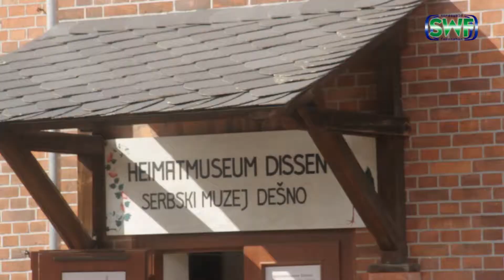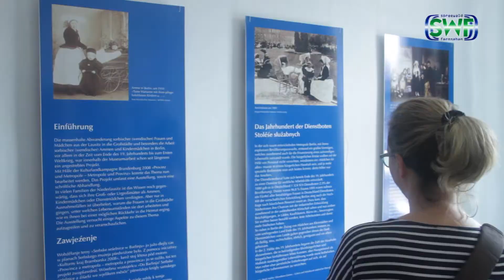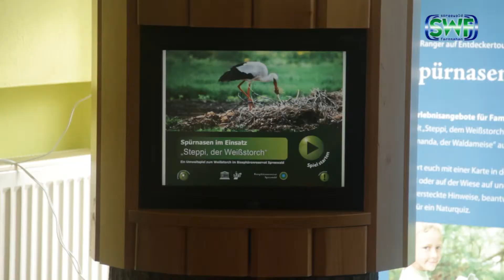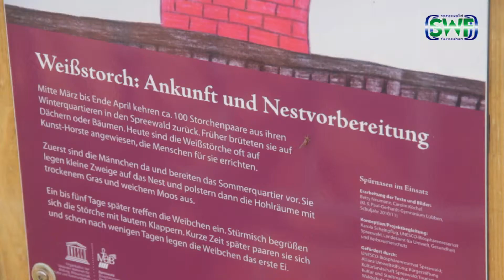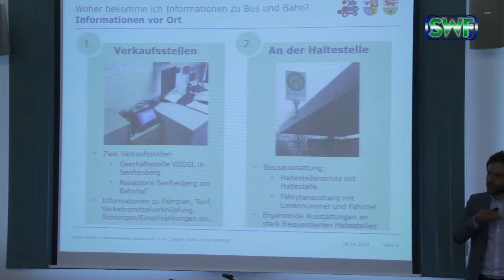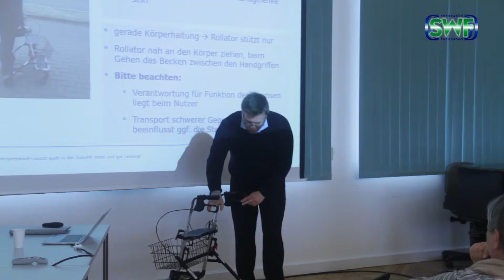SWF Journal 040518